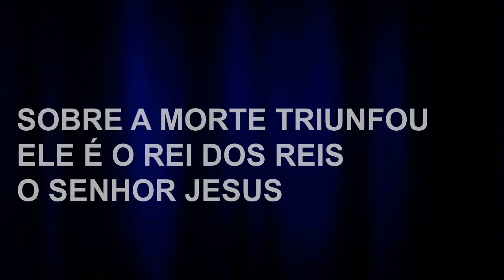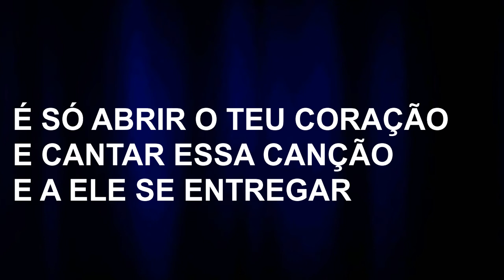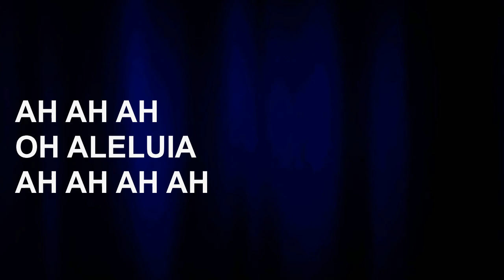Luciano - Triunfo (Bateria)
Triunfo (Marcello Brayner)

Ele Está O Teu Nome A Chamar
Foi Por Ti Que Ele Morreu Naquela Cruz
Com Os Braços Abertos, A Te Esperar
Pare De Sofrer, Não Precisas Mais Chorar

Ele É A Razão De Viver
O Caminho, A Solução, Ele É A Luz
Sobre A Morte Triunfou
Ele É O Rei Dos Reis, O Senhor Jesus

Ele Veio Pra Salvar
A Tua Vida Libertar
É Só Abrir O Teu Coração
E Cantar Essa Canção
E A Ele Se Entregar (2x)
Ah Ah Ah
Aleluia
Ah Ah Ah Ah
Aleluia
Ah Ah Ah
Ohaleluia